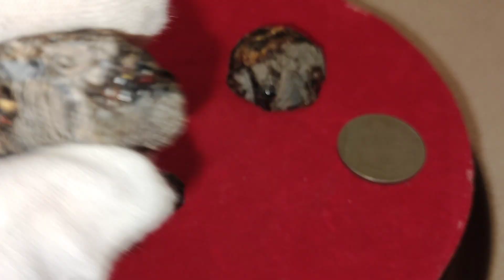琥珀 琥珀原礦四顆